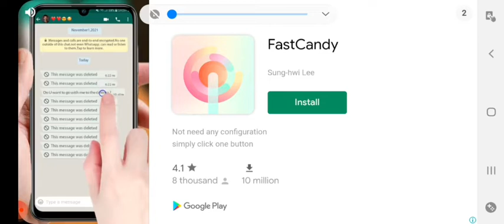2 March 2022